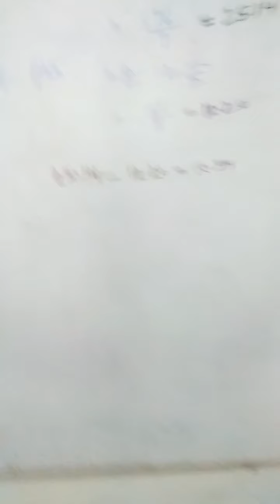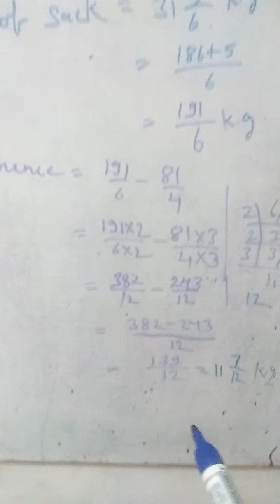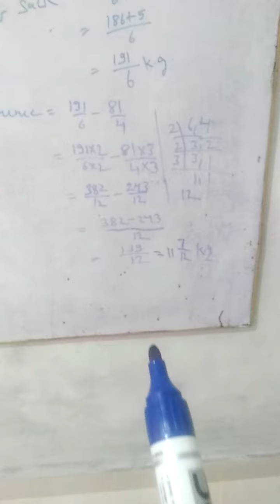Class7th exercise 2.1